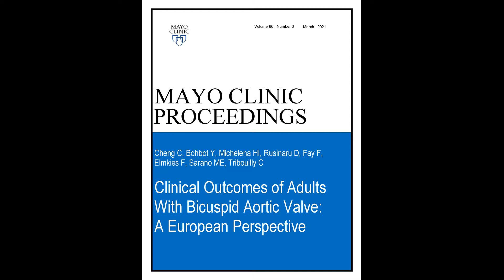Clinical Outcomes of Adults With Bicuspid Aortic Valve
Dr. Maurice Enriquez Sarano, Emeritus Professor of Medicine at Mayo Clinic in Rochester, MN, reviews his article appearing in the March 2021 issue of Mayo Clinic Proceedings reporting outcomes in a cohort of patients diagnosed with bicuspid aortic valve in a regional treatment center in northern France (Amiens) led by Professor Christophe Tribouilloy, a Mayo Alumnus. This regional large cohort showed that the 10-year survival rates of bicuspid aortic valve patients with a wide age range but mostly middle-aged adults, were similar to those of the general population with a very low rate of complications. Dr Enriquez-Sarano contrasts the results with those observed in the community of Olmsted County, Minnesota, whereby an equally good survival with rare aortic dissection and frequent necessity for aortic valve replacement was observed.  These coherent worldwide results underscore that general reassurance of patients with bicuspid aortic valve is in order.  However, adherence to prophylactic surgical indications is also crucial to maintain this favorable outlook for patients who were born with a bicuspid aortic valve.